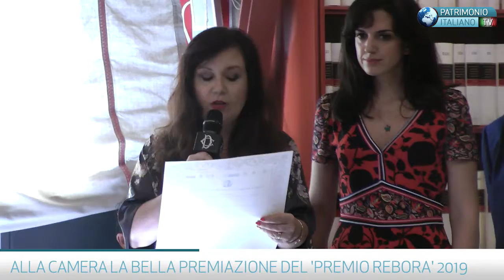Izara Batres-1º Premio lett. straniera 2ª Ed. Premio Europeo Rebora 2019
Lettura de la motivación del Premio por Elisabetta Bagli, Presidenta del Jurado del Premio Europeo Rebora 2019 y lectura del poema "Renacer" por la autora Izara Batres